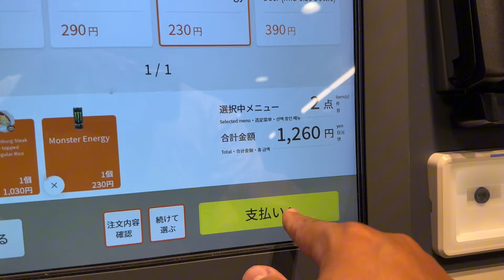ESTAMOS DE VOLTA AO JAPÃO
Nossa viagem para os Estados Unidos acabou e voltamos a nossa realidade. As coisas andam difíceis ultimamente e viemos contar para vocês um pouco do que anda acontecendo e mostrar um pouco do que o Nico evoluiu no skate esses últimos tempos.

Muito obrigado a Custom Shop G-Style pelo suporte e atenção